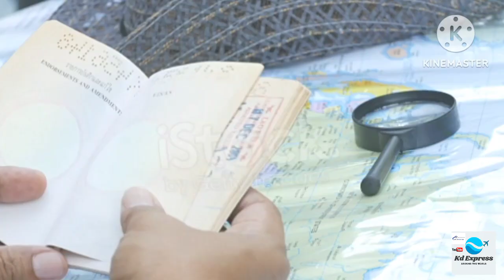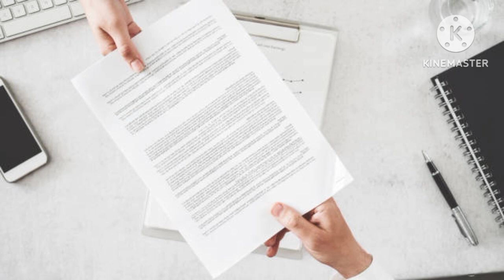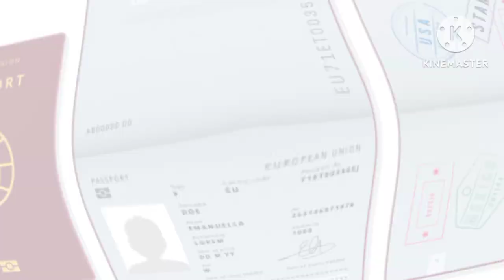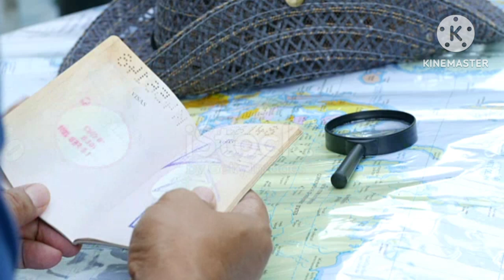USA title 42 ended || Kia ha 42 || Kia USA Ny Border open kr di hy